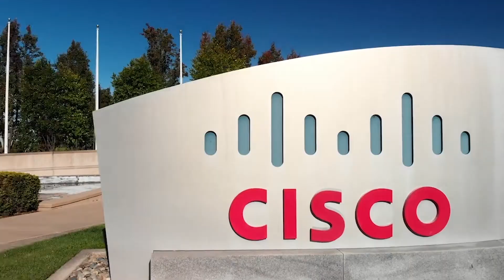Cisco cryptographic services team reduces cost of virtualization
Learn how the Cisco cryptographic services team lowered their virtualization cost, increased their uptime using Ksplice live patching, increased performance, and streamlined support by switching to Oracle Linux KVM and Virtualization Manager.